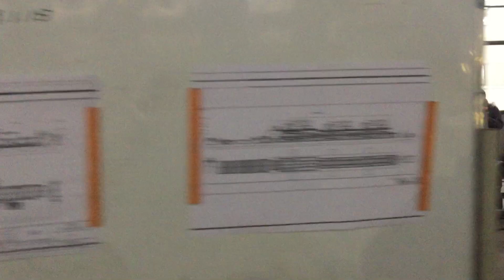8 kinds different raw-materials full automatic feeding system to make sheet and board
If you are interested in this machine, please send email to me.